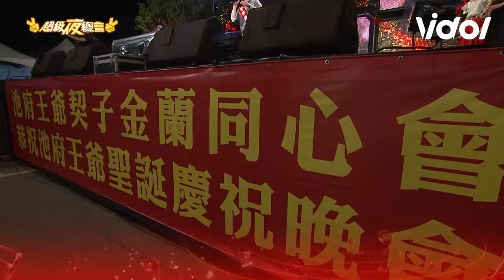苗可麗 分享善良故事...許效舜玩笑歪樓笑噴 翁立友 幫助"憨兒"惹泛淚｜超級夜總會｜三立娛樂星聞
★訂閱【女孩要幹嘛】甜寵浪漫戲劇看到飽